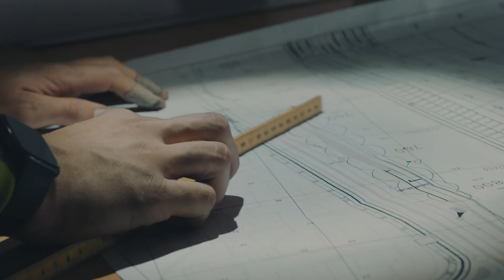Lærling i vei- og anleggsfag - NTNU Matematikksenteret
Matematikk og naturfag er viktig i mange yrker. Vi har spurt en rekke lærlinger om hvordan de bruker realfagene i sin jobb, og du kan bli overrasket! Vegard forklarer hvorfor han valgte vei- og anleggsfag, og viser på hvilke måter han har bruk for matematikk i sitt yrkesliv.

Matematikk og naturfag er viktig i mange yrker. Vi har spurt en rekke lærlinger om hvordan de bruker realfagene i sin jobb, og du kan bli overrasket! Nataniel forklarer hvorfor han valgte kokkefag, og viser på hvilke måter han har bruk for matematikk i sitt yrkesliv.

Matematikksenteret jobber for å styrke matematikkundervisningen i utdanningen, også i de ulike yrkesfagene.